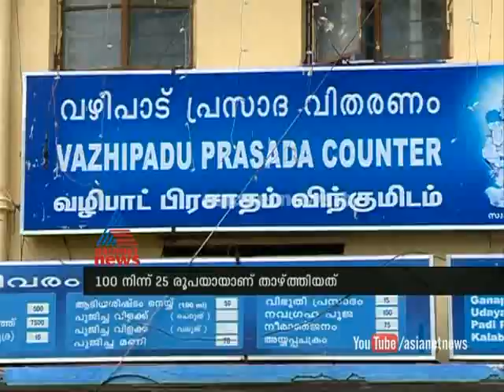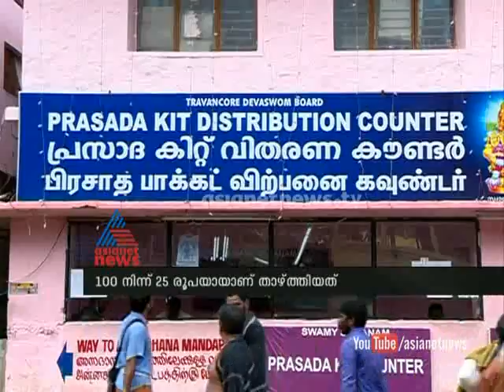Sabarimala News :Online Vazhipadu rates at Sabarimala decline